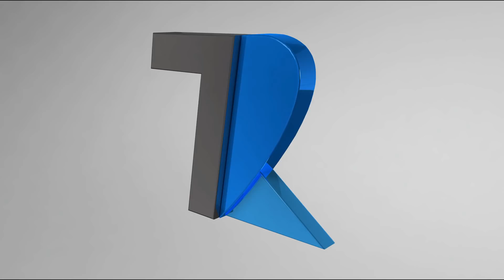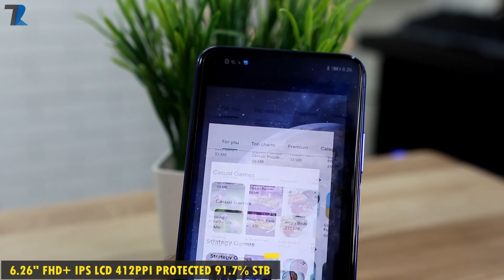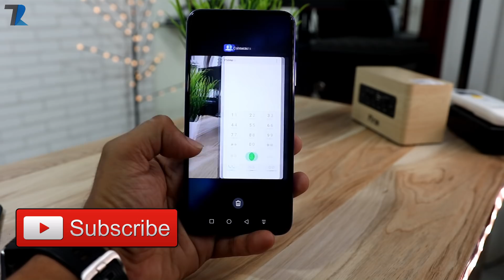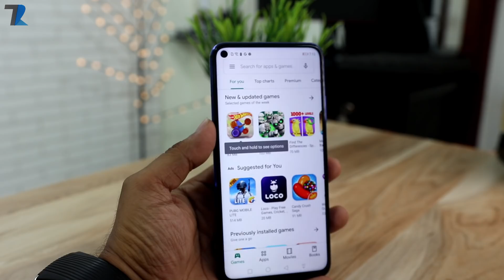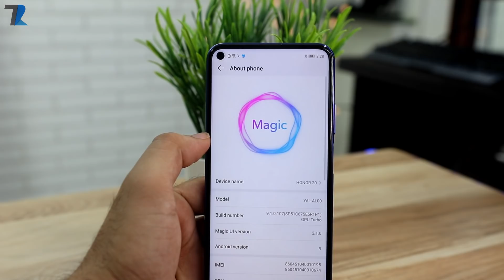This Is The Best Smartphone Under Rs 23,000 !👏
Hello Dosto is video me maine aap logo ko Honor 20 ke bare me bataya hu jo recently Amazon par aapko 26th November 2019 se milne wala hai..aapko sirf 22,999 me milega (26 to 29 nov) uske baad aapko 24,999 me milega..is video me maine aapko Honor 20 ke Top Features ke bare me bataya hu..Umeed hai aapko video pasand aayega..